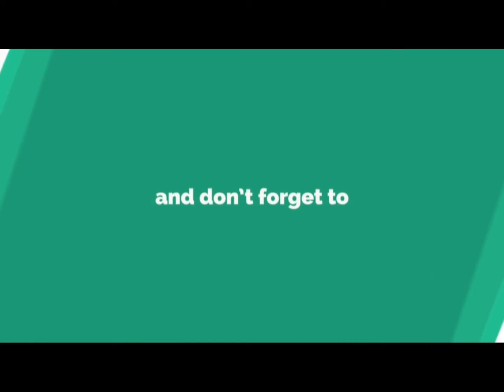Poem Recitation || Naba || PG || UPS